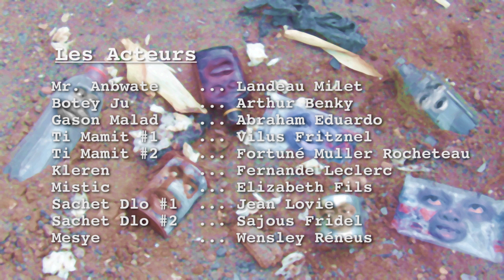Gade kijan yon anbwate ap koze manifestasyon fatra!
Tout moun fache, jiska Mr. Anbwate chwazi pou komanse yon ge.